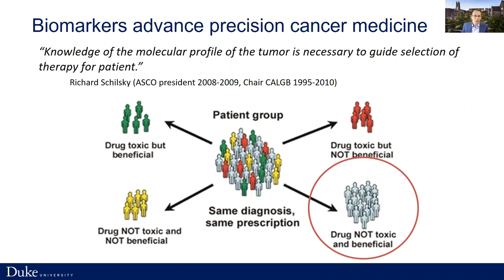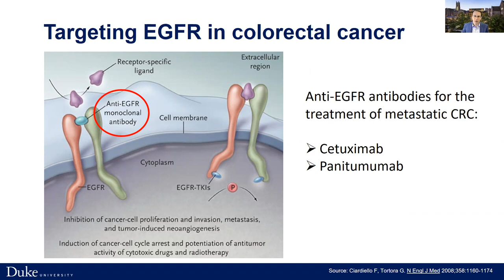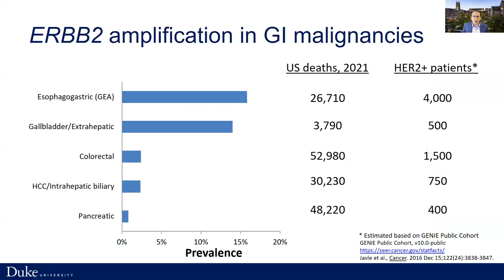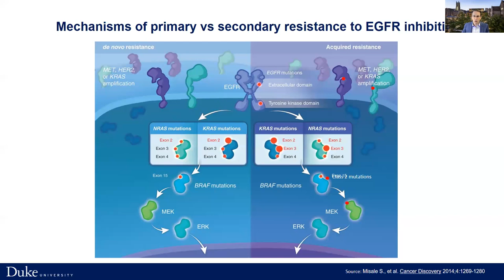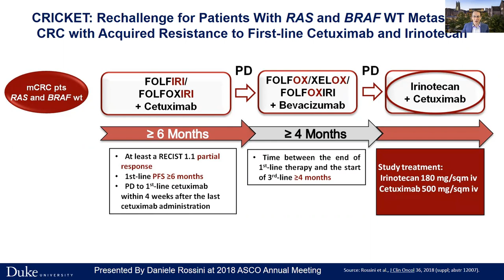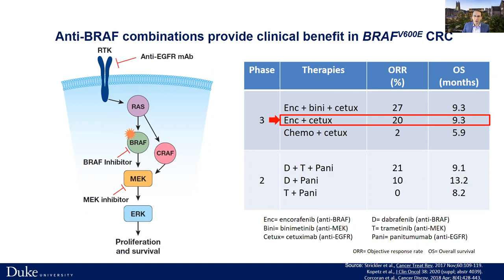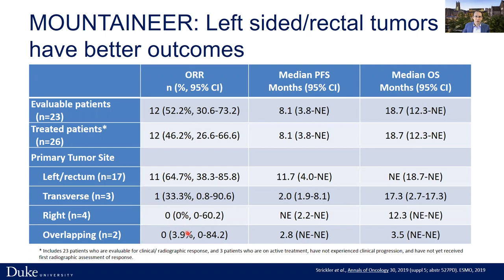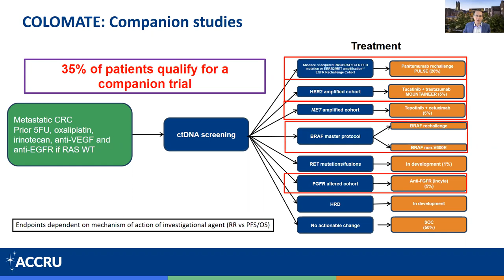Winship Grand Rounds: August 25, 2021 - John Strickler, MD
"Overcoming Resistance to Targeted Therapies in Patients with Metastatic Colorectal Cancer"
John Strickler, MD
Associate Professor, Department of Medicine
Duke University School of Medicine